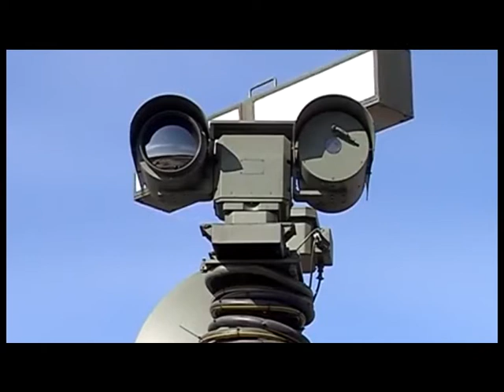Тритон - для прикордонників тестують нову бронемашину